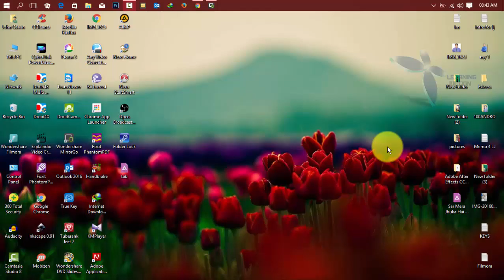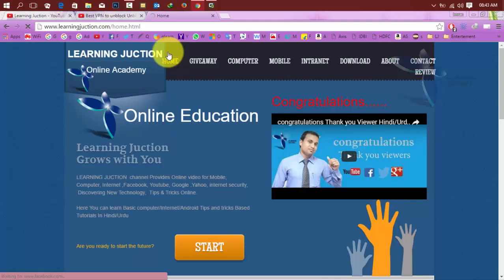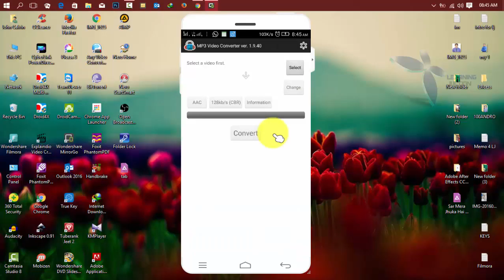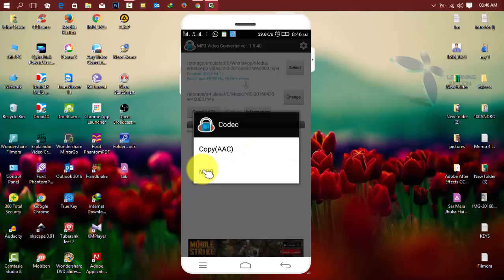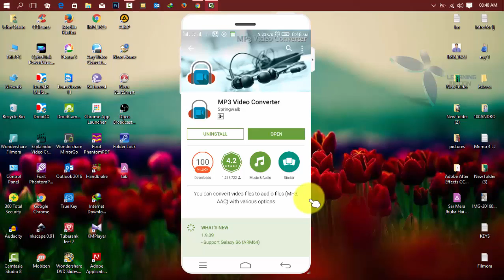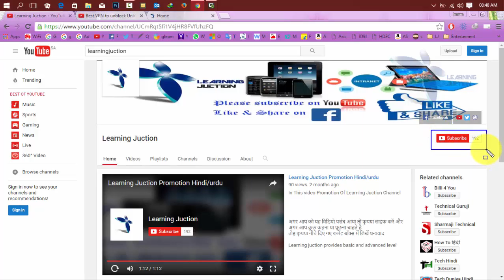How to Convert Video to Mp3 From Your Smart Phones in hindi/Urdu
In This video you can learn How to Convert Video to Mp3 From Your Smart Phones in hindi/Urdu

 तोह कृपया नीचे दिए गए कमेंट बॉक्स में लिखें धन्यवाद

 If you find any content infringe your copyright or trademark, and  If you want it to be removed from this Website or replaced by your original content, please email us to the address above.